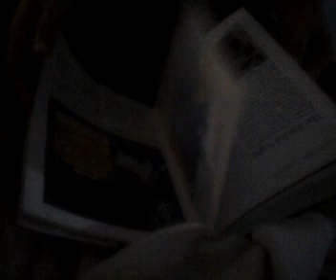Christopher Walken impression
This is a small portion of my impression of Christopher Walken. Many of his fans know he goes off on tangents and rambles. I am respectively satirically exaggerating his mannerisms.